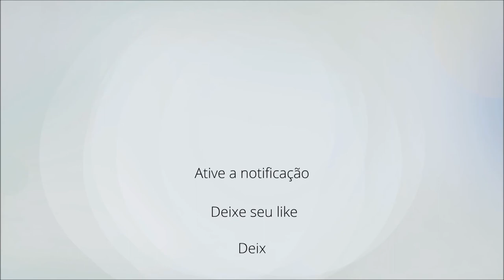Thinking Out Loud Instrumental | Música de Entrada do Noivo | Casamento no Buffet East Side